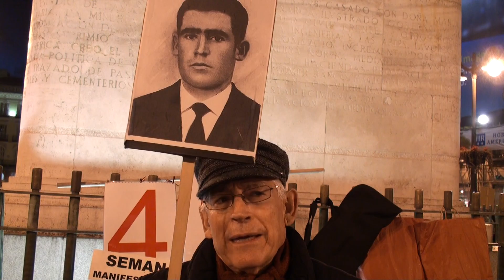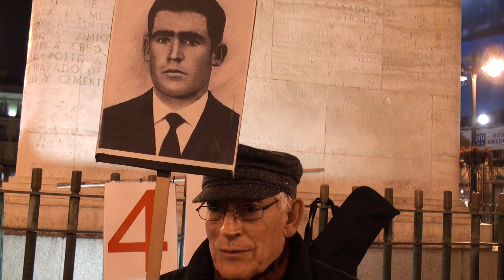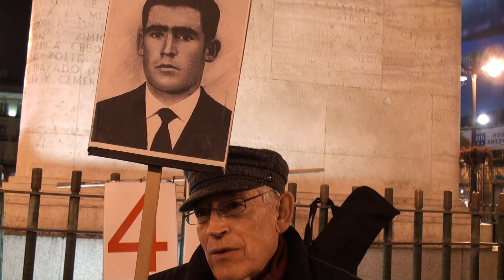Ronda de la dignidad Testimonios IX.m2ts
Testimonio de Fausto Canales Bermejo  Contra la impunidad.  Solidaridad con las víctimas del franquismo  Puerta del Sol  Madrid  jueves 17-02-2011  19h